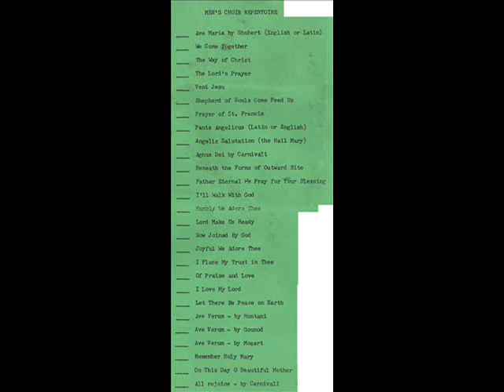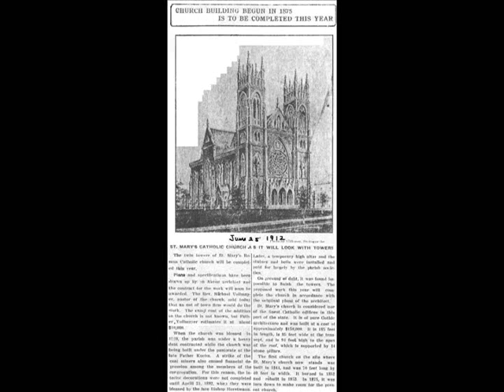Hail Day of Gladness | Hodie terra jubilat | Charles F. Gounod | William J. Marsh, Henry F. Chorley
Hail Day of Gladness.  Music of the Men and Boys Choir of the Church of Saint Mary | The National Shrine of Saint Dymphna, Massillon, Ohio, USA.  From the, "Sounds of St. Mary's," vinyl LP, recorded in late autumn, 1969.  Right Reverend Monsignor Edward C. Labbe, Pastor.  Choirmaster and Organist, Harold R. Conti.

"Hail Day of Gladness," was developed from, "Hodie terra jubila."  Hodie terra jubilat (today the Earth rejoices) introduced the theme from Charles-François Gounod's, "Nazareth."  The  English words were by William J. Marsh and Henry F. Chorley.  This piece was published on 3 December 1952.

The lyrics:

Hail day of gladness, hail day of gladness,
Let the Earth rejoice, let the Earth rejoice!
Let's exalt the Heaven
All glory before the Lord
Glory, Amen
Glory, Amen...
...Thine forevermore
Thine forevermore
Thine forevermore
Alleluia, Alleluia
Alleluia
Hail Day of Gladness
Glory, Amen!
Glory, Amen!
Alleluia!
ALLELUIA!

Scripture from Psalm 97:

The LORD reigns, let the earth rejoice;
Let the many islands be glad.
Clouds and thick darkness surround Him;
Righteousness and justice are the foundation of His throne.
Fire goes before Him
And burns up His adversaries round about.
His lightnings lit up the world;
The earth saw and trembled.
The mountains melted like wax at the presence of the LORD,
At the presence of the Lord of the whole earth.
The heavens declare His righteousness,
And all the peoples have seen His glory.
Let all those be ashamed who serve graven images,
Who boast themselves of idols;
Worship Him, all you gods.
Zion heard this and was glad,
And the daughters of Judah have rejoiced
Because of Your judgments, O LORD.
For You are the LORD Most High over all the earth;
You are exalted far above all gods.
Hate evil, you who love the LORD,
Who preserves the souls of His godly ones;
He delivers them from the hand of the wicked.
Light is sown like seed for the righteous
And gladness for the upright in heart.
Be glad in the LORD, you righteous ones,

Scripture from Revelation 5: 11-14:

Then I looked, and I heard the voice of many angels around the throne and the living creatures and the elders; and the number of them was myriads of myriads, and thousands of thousands, saying with a loud voice, “Worthy is the Lamb that was slain to receive power and riches and wisdom and might and honor and glory and blessing.”

And every created thing which is in heaven and on the earth and under the earth and on the sea, and all things in them, I heard saying, “To Him who sits on the throne, and to the Lamb, be blessing and honor and glory and dominion forever and ever.”

And the four living creatures kept saying, “Amen.” And the elders fell down and worshiped.